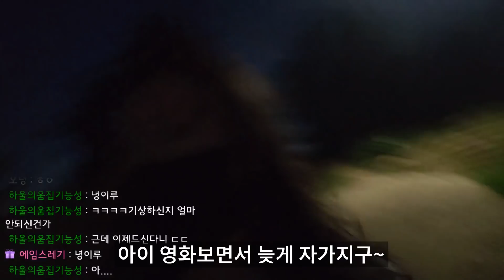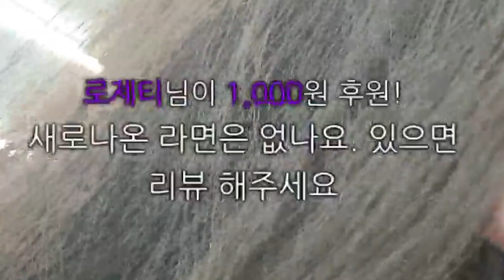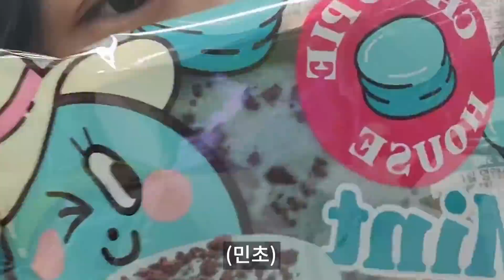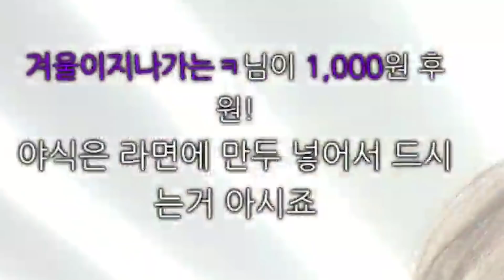이게 웬수지 뭐야ㅡㅡ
아오 죽여벌랑..